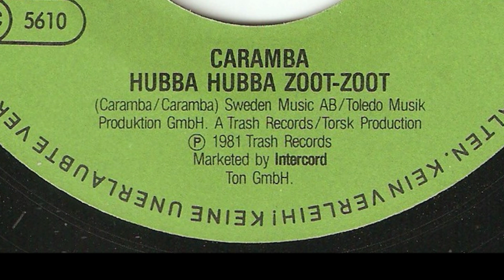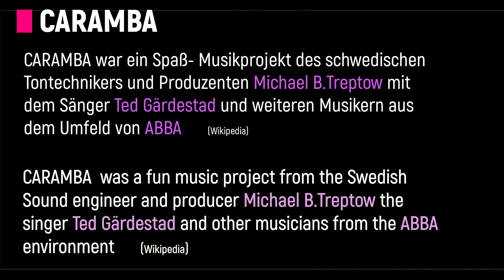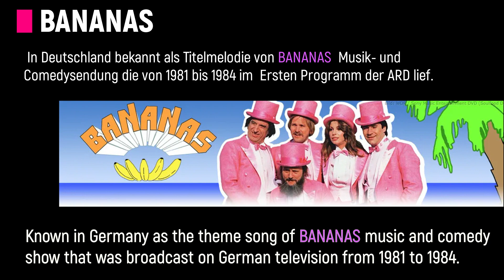Caramba - Hubba Hubba Zoot-Zoot (Titelsong BANANAS)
Vinyl 7" Single  -  1981  -  Toledo Intercord Germany  -  INT 112.532  -  Seite 1
Theme of "BANANAS" - Music and Comedy-Show on German Television in 1981 to 1984